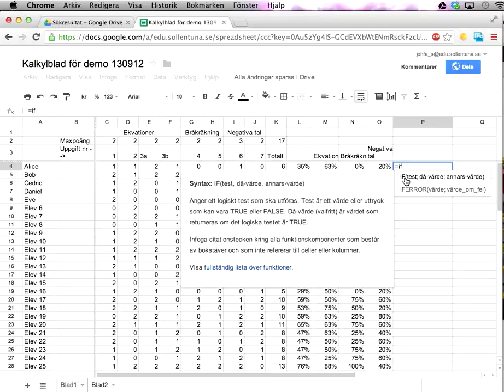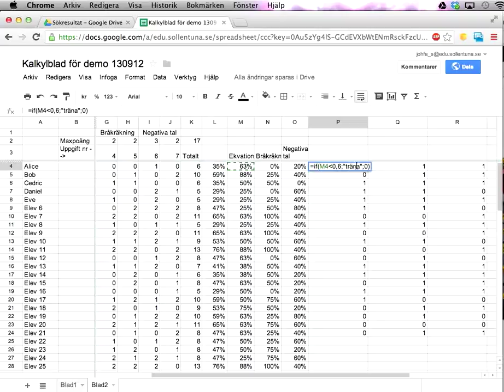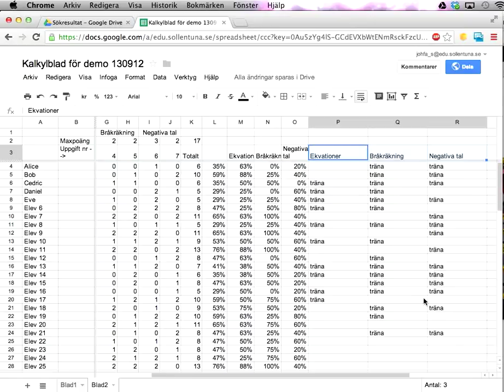Kalkylblad i Google Drive del 8: if-funktionen och villkor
Den här videon visar hur du kan använda IF-funktionen i kalkylblad, för att låta en cell innehålla olika saker beroende på hur andra celler ser ut.

Videon visar också, kort, att det är möjligt att använda textsträngar istället för siffror -- men då måste du sätta dem inom citattecken.